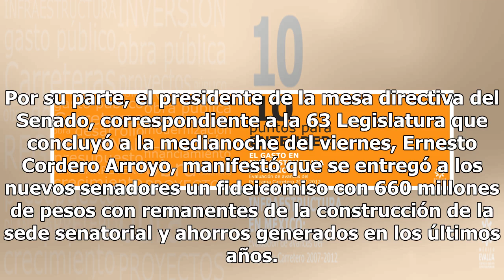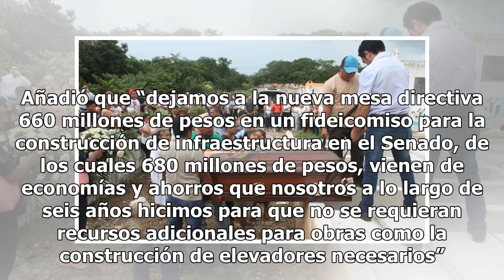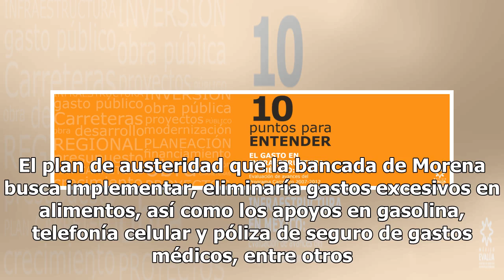Empieza el plan de menos gastos en la Cámara Alta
Bases de austeridad CIUDAD DE MÉXICO (El Universal y Notimex).— El coordinador de la bancada de Morena en el Senado, Ricardo Monreal Ávila —responsabilidad que lo perfila como presidente de la Junta de Coordinación Política (Jucopo) de la Cámara Alta—, dijo que a partir de este 1 de septiembre empie...